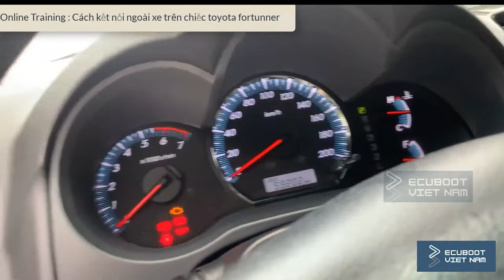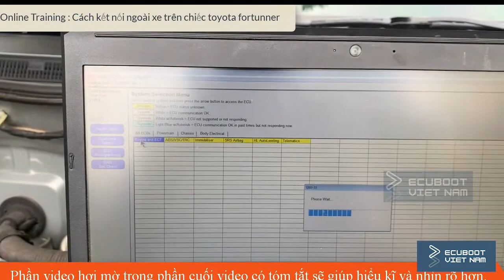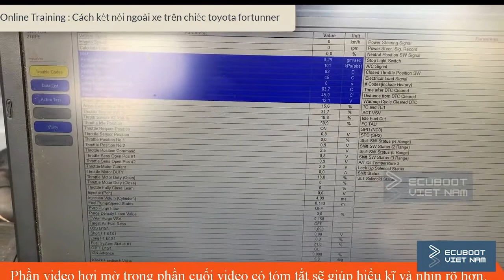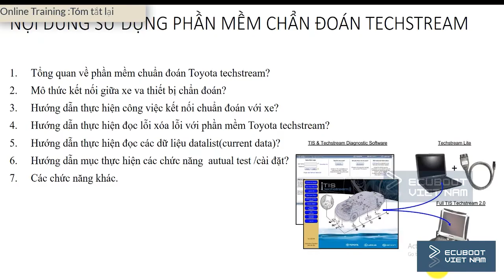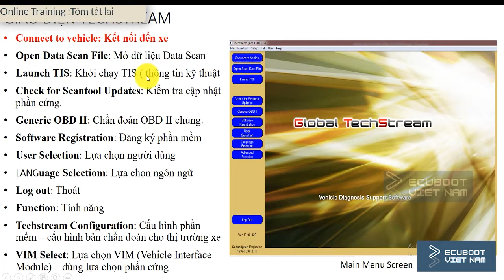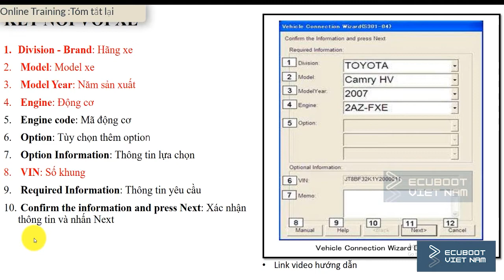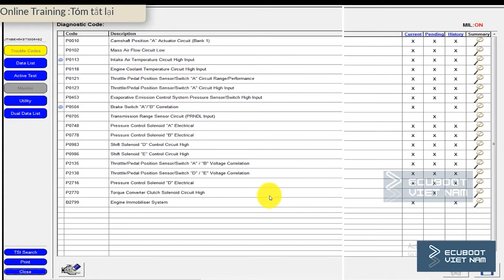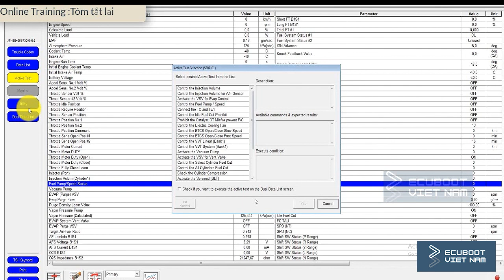Hướng dẫn sử dụng phần mềm chẩn đoán TOYOTA Techstream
Điện Thoại: 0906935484 or 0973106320